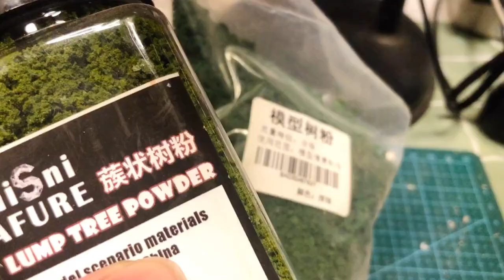How to Make a Walnut Shell Doll House (From Start to End)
Crafting this walnut cottage is not only a fulfilling creative endeavor but also a relaxing and rewarding pastime. Unleash your inner architect and interior designer as you bring this charming cottage to life. It's a wonderful way to de-stress and express your artistic side.

It is a great gift for girls, craft lovers and miniature dollhouse lovers! 🎁💖The real products is far more beautiful than picture when you finish it. 🏺💪